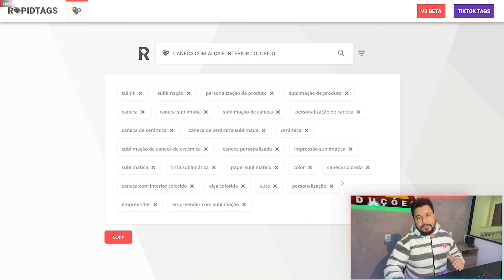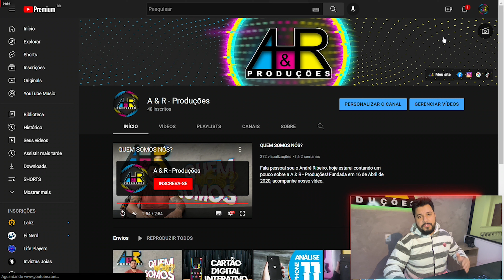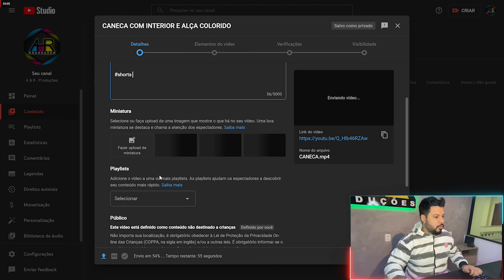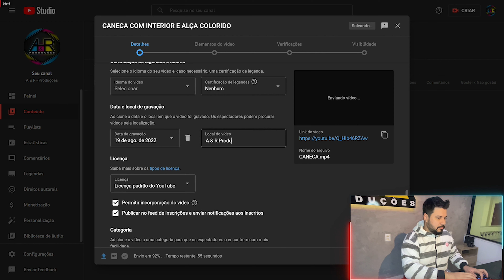MELHOR GERADOR DE TAGS E LINGUAGEM SEO PARA YOUTUBE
Fala pessoal, André Ribeiro aqui!
Hoje vou estar mostrando como melhorar a linguagem SEO do seu canal de forma rápida e fácil!

Vocês conhecem o Rapidtags? Assista o vídeo até o final e de um UP no seus vídeos.